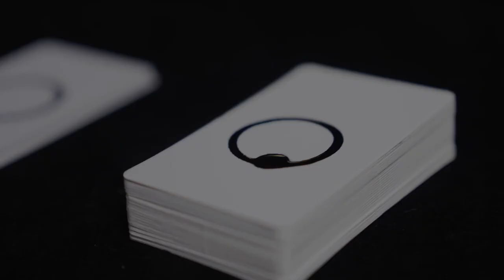Ink by Bond, Pen & MS Magic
Imagine you can control the flow of liquid like a superhero; this is what it would look like.

You display a few ESP cards and have the spectator select one of them. Then you drop a few drops of ink on a piece of white card. On your command the ink starts to move and form their selected ESP symbol and you can hand the card to your spectator to examine immediately.

With INK, you can leave the card with your spectator as a unique souvenir.

This magic is perfect for close-up parlor, TV and social media performances.

An extremely visual and magical new mini-illusion.

This is Ink.